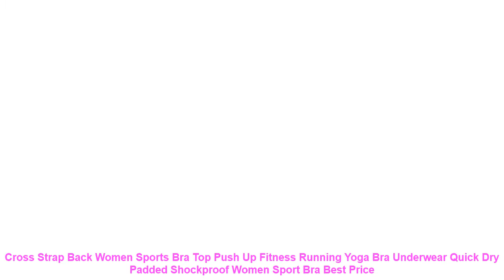Cross Strap Back Women Sports Bra Top Push Up Fitness Running Yoga Bra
Cross Strap Back Women Sports Bra Top Push Up Fitness Running Yoga Bra Underwear Quick Dry Padded Shockproof Women Sport Bra
Item:Woman Cross Yoga Sports Bra
Type: Sport Bras
Gender: Adult Female
Application: Fitness.Yoga Sport.Running
Feature:Quick Dry.Breathable.Anti-Pilling.Shockproof
Sports Type: Fitness
Feature: Quick Dry
Closure Type: None
Material: Polyester+Spandex
Model Number: OB093-
Brand Name: XMKUNBO
Product Name: Cross Strap Back Women Sports Bra
Feature: Top Push Up Fitness Running Yoga Bra Underwear
Style: Quick Dry Padded Shockproof Women Sport Bra
Type: Sport Bras
Gender: Adult Female
Application: Fitness.Yoga Sport.Running
Feature:Quick Dry.Breathable.Anti-Pilling.Shockproof
Similar Product
Sports Bra Full Cup Breathable Top Shockproof Cross Back Push Up Workout Bra For women Gym
Cross Strap Back Women Sports Bra Professional Quick Dry Padded Shockproof Gym Fitness Running Yoga Sport
Yoga Sports Bra Full Cup quick dry Top Shockproof Cross Back Push Up Workout Bra For
Women Exercise Fitness Yoga Sports Bra Set Cross Back Letter Print Wide Strap Unlined Summer Casual
Push Up Sports Bra Running Back Cross Strap Yoga Top High Impact Sports Bra Women Brassiere
VEQKING Cross Strap Back Women Sports Bra Professional Quick Dry Padded Shockproof Gym Fitness Running Yoga
Women Exercise Fitness Yoga Sports Bra Set Cross Back Letter Casual Swimsuit Two piece Summer Print
Women Sports Yoga Bra breathable quick dry Top Shockproof Cross Back Push Up fitness active Bra
GOGNGTR Summer Women Sports Bra Vest High Stretch Brassiere Gym Running Push Up Yoga Underwear Sexy

Others Activewear Youtube Videos :
Sexy Low Waist Bikini 2019 Women Swimsuit Femme Print Swimwear Brazilian Bikini Set Female Bathing Suit Bathers Swimming Biquini =
Imlario Slim Fit Gym Yoga Muscle Tank Top Vital Solid Fitness Running Crop Top Women Racerback Sports Commute T Shirt Sleeveless =